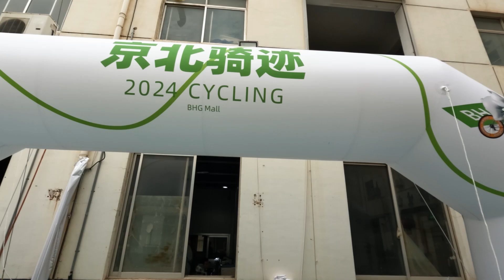Digital Inflatable Balloon Arches for AdvertisingInflatable Decortion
Hello, Friends ( Amigo ), My Name is Sam Yu from Yantai Waha Inflatable Co.Ltd in China.

I'm Inflatable ( AirSculpture ) Suppliers,

We Can Take Your Artistic Event and Transform it From the Ordinary to the Extraordinary!

Beacuse Our Inflatables are not Disposable products, our Inflatables can be used the Next Year, because it is the printing paper on the Epson printer, which is transferred to the fabric fiber at 230 degrees. the China Mainstream domestic digital printing can only print the ink to the surface of the fabric, because it don't needs to be able to take the air, so to spray a layer of PVC coating at the Back. This coating wraps the fiber, and ordinary digital printing cannot enter. It can only float on the surface. After a long time, IN 1 YEAR, the color MUST dyed with each other. Don't rely on luck, Please!

Company Introduction:
We have 9 3D model designers, and 4 2D paper designers, about 30 sewing workers, about 10 logistics staff, and 9 installers.

The big model of our EPSON machine: F10080 (4 colors), it is worth 79,000 dollars;
The small F9480H (4 colors + fluorescent), it is worth 47,000 dollars,
The smaller F9480 (4 colors), it is worth 16,000 dollars;
It's total Value of 1.4220,000 USD.

We can Produce all kinds of Inflatables Product:
Giant Playful Interactive Inflables Artwork.

Air Dancer, Inflatable Costume,
Halloween Inflatables, Inflatable Mascot,
Inflatable Suit, Inflatable Costume,
Inflatable Dragon, Stage Decoration.
Infltable Sport Tunnel, Giant inflatalbe Tent,
Inflatable city Parade, Parade Inflatables,
Inflatable Figure, Inflatable Wedding Decoration ( Inflatable Flower Chain, Ground Inflatable Flower).

We use the International Courier (DHL or UPS, Never use Fedex) to send the goods, it's door to door, shipping time: 4-5 days .

Wahainflatable Makes Industry Defining Inflatables. Artworks in Public Spaces.

But More So, We are an Artistic Company Committed to Creating Fantastic and Amazing Large Air Sculptures , Because we firmly believe ：“Art that Makes Sense”.

Our Mission is to Create Breathtaking Air Sculptures For The World Stage. & To Blow Minds Away. Artist Display Art in Public Spaces, Artworks Aero Recreation

Our Products can be Customized and Provide OEM Service, So we don't have Stock.

We can promise ：“All VIDEOS ABOUT INFLATABLES FROM OUR FACTORY, IF NOT 100% SAME, WE CAN REFUND! ”